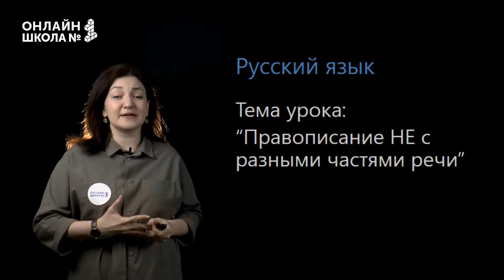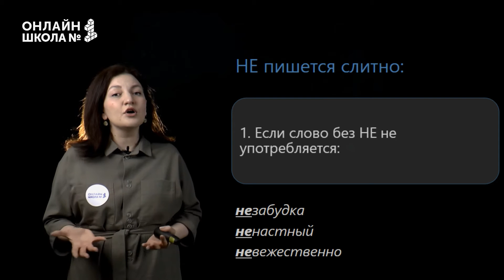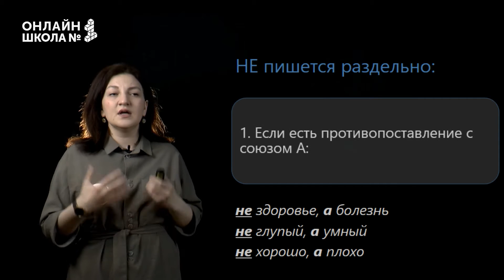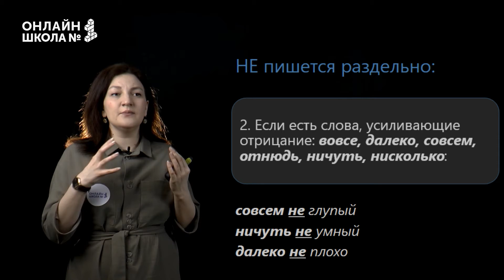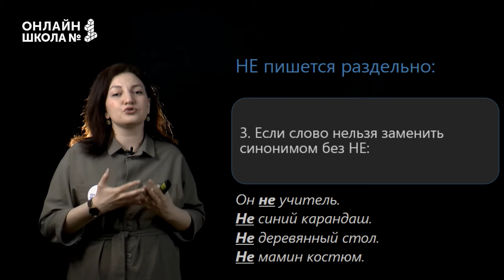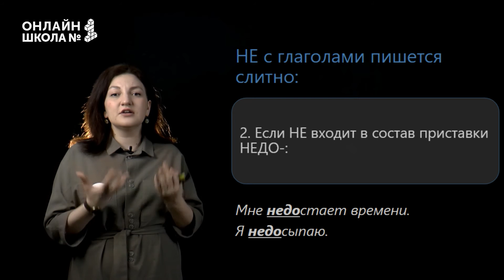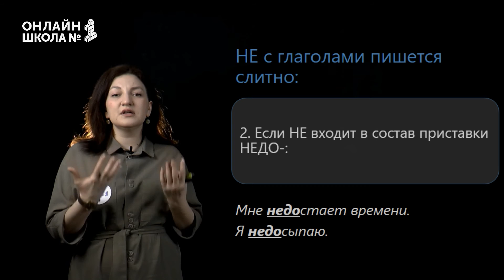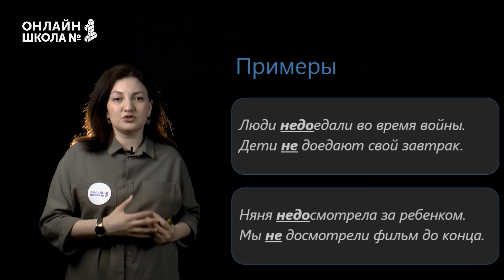Правописание НЕ с разными частями речи. Видеоурок 23. Русский язык 6 класс.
Тема урока: «Правописание НЕ с разными частями речи».

📌План урока:
• Правописание НЕ с именами существительными, прилагательными, наречиями.
• Правописание НЕ с глаголами.